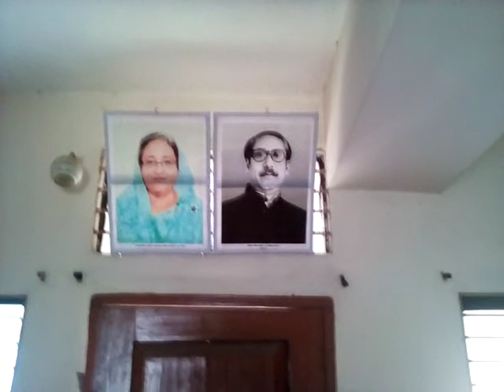TALK SHOW:MD.NORUL ISLAM CHONNNO (PANAL MAYOR 01)